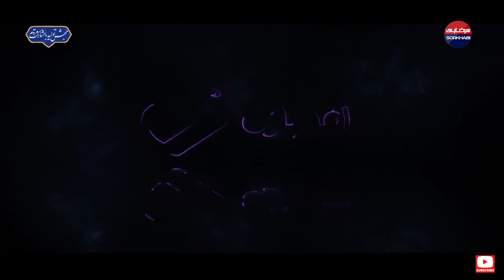لیگ فیفای کافه بازی 1403 با جواد خواجوی و شهاب عباسی - قسمت 3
رقابت جذاب بین جواد خواجوی و شهاب عباسی در قسمت سوم کافه بازی جدید

برنامه «کافه بازی» که یکی از برنامه‌های در حوزه علم و فناوری است، قصد دارد به پوشش تصویری لیگ بازی‌های الکترونیک و ویدئویی که با نام «جشنواره بازی‌های الکترونیکی شهر من» و با حضور مردم و هنرمندان در پارک لاله تهران برگزار می‌شود، بپردازد.

این برنامه در هر قسمت، میزبان شرکت کنندگانی جوان و همچنین هنرمندان سینما و تلویزیون است تا رقابتی را به نمایش بگذارد و لحظاتی برای مخاطبان رقم بزند.